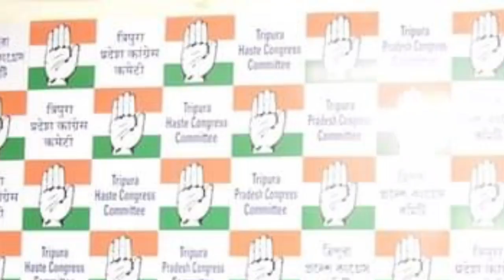2024 এ ত্রিপুরাতে কি বাম কংগ্রেস জোট লোকসভা নির্বাচনে জোরালো আওয়াজ যে গুরুত্বপূর্ণ বিষয় নিয়ে।